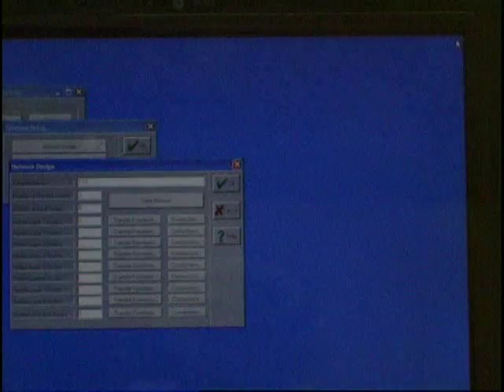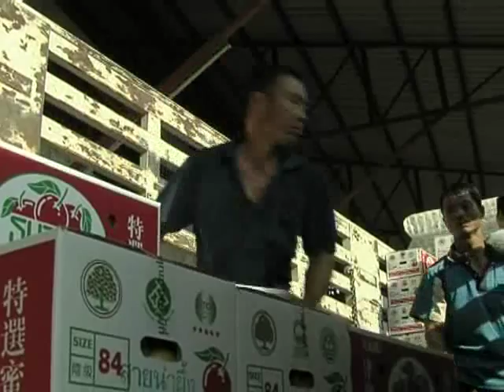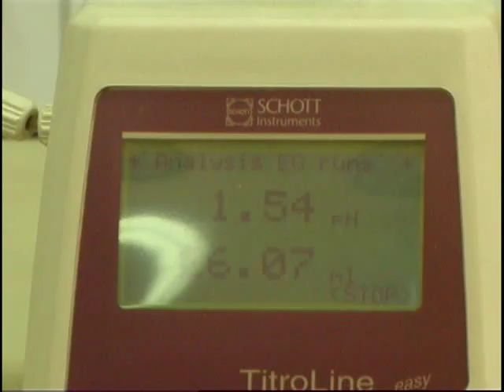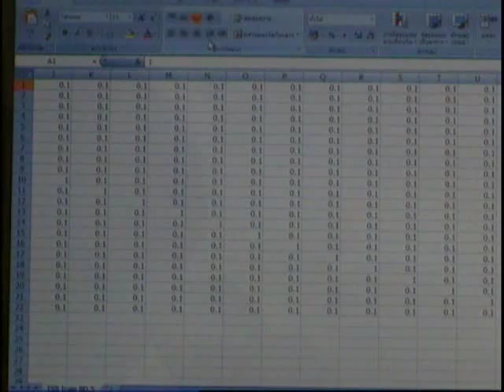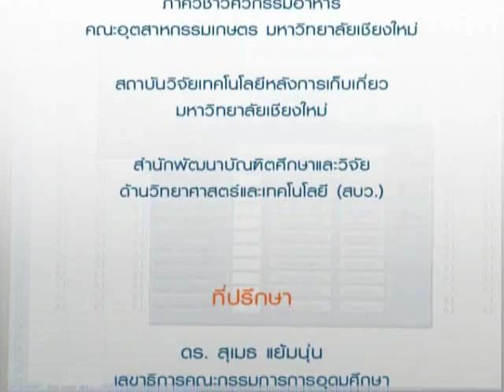ANN สมองกลอัจฉริยะ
การพยากรณ์คุณภาพของส้มสายน้ำผึ้งหลังการขนส่งทางรถบรรทุกโดยใช้โครงข่ายประสาทเทียม ซึ่งเป็นรูปแบบหนึ่งของกระบวนการประมวลผลข้อมูลที่มีแนวคิดพื้นฐานมาจากการพยายามเลียนแบบการทำงานของระบบประสาททางชีววิทยาของมนุษย์ มีคุณลักษณะที่สำคัญคือมีความสามารถในการเรียนรู้และปรับตัวได้